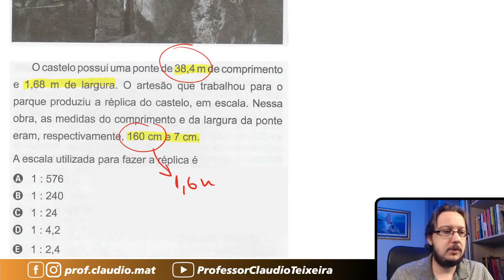ENEM 2021 || Escala || Um parque temático brasileiro construiu uma réplica em miniatura do castelo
Questão de Escala
Resolução da questão 178 da Prova Cinza do ENEM 2021 - Regular
Um parque temático brasileiro construiu uma réplica em miniatura do castelo de Liechtenstein. O castelo original, representado na imagem, está situado na Alemanha e foi reconstruído entre os anos de 1840 e 1842, após duas destruições causadas por guerras.
O castelo possui uma ponte de 38,4m de comprimento e 1,68 m de largura. O artesão que trabalhou para o parque produziu a réplica do castelo, em escala. Nessa obra, as medidas do comprimento e da largura da ponte eram, respectivamente, 160 cm e 7 cm.
A escala utilizada para fazer a réplica é